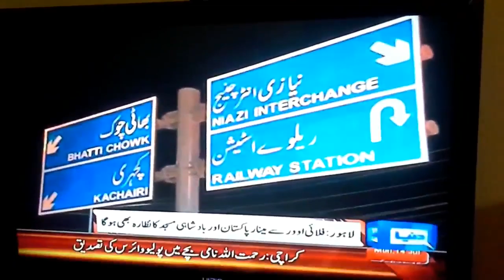More details of Azadi flyover